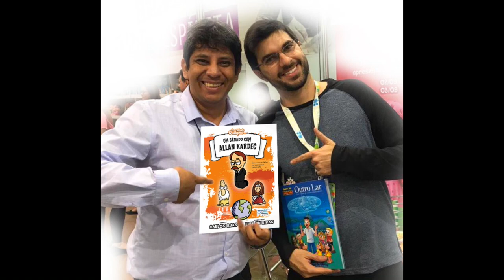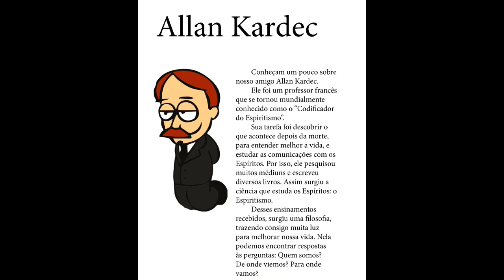UM SÁBADO COM ALLAN KARDEC | Repensar | Parte 1 (27/08/2018)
"Um Sábado com Allan Kardec", apresenta ao leitor Kardec e os 15 princípios espíritas de forma leve e divertida em forma de tirinhas. É possível apresentar os conceitos da doutrina de forma bem humorada?Quer saber sobre como entender mais os profundos ensinamentos do codificador de uma forma bem humorada? Confira aqui no Repensar.